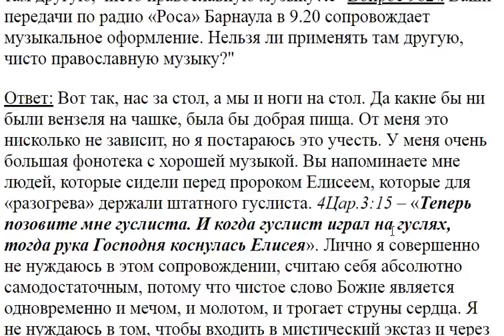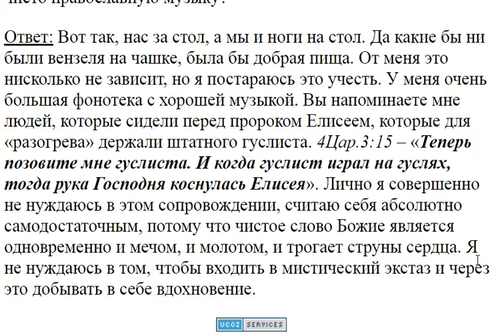982. Ваши передачи по радио сопровождает не православная музыка?